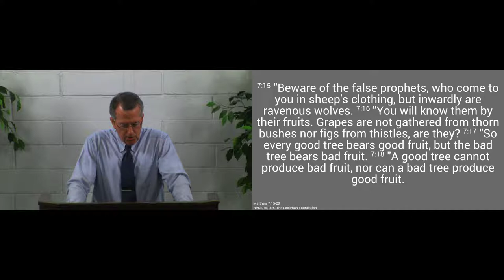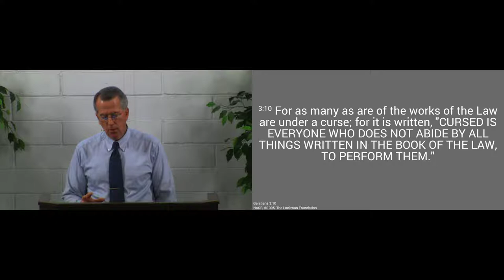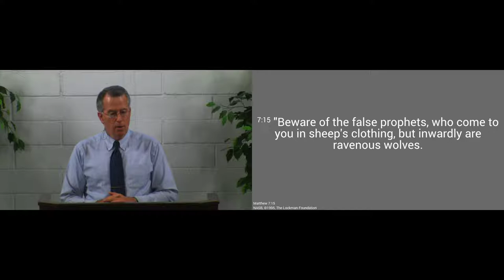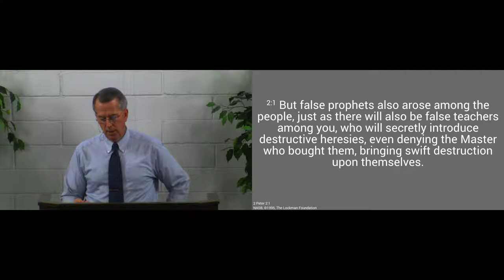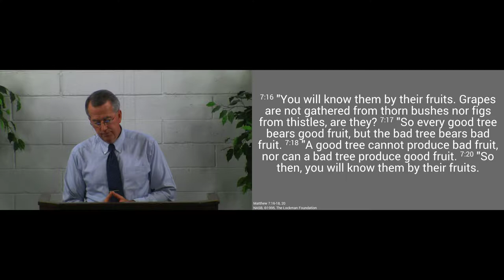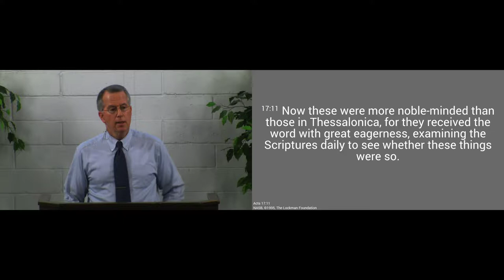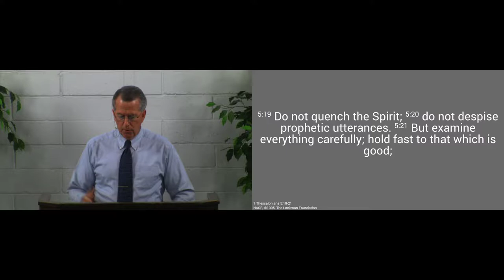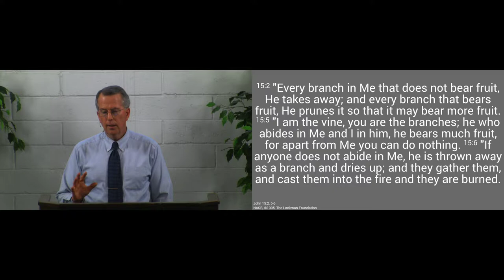180107pm - Be on Your Guard against False Teachers - Matthew 7:15-20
We need to be on our guard against the many teachers in the church and world that don't teach the truth.